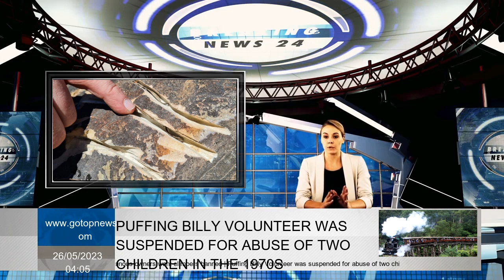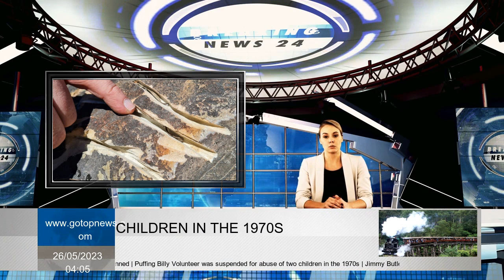Mount Beerwah vandalised, Indigenous owners want climbers banned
Vandalism in a sacred indigenous region in Sunshine Coast Hinterland is labeled as a 'disgusting action'. Lock Points Queensland Parks and Wildlife Service Vandalism is investigating  Criminals may face more than $ 500,000 and imprisonment of up to two years. Traditional owners say that the mountain is an extremely important cultural place and that vandalism is broken their hearts. And criminals can be sentenced to more than $ 500,000 and two years in prison. The attack took place in the Glass House Mountains National Park with a short religious message carved deeply on the floor of Beerwah Mountain. The damage discovered at the beginning of this week angered traditional owners, hikers and parking ranges. Rangers says vandalism was carried out using electric tools last weekend. Senior Ranger Nat Smith said it was a disgusting action. "They cut rocks with the lines on rock, perhaps in a depth of centimeters, up to two centimeters."Said. "This was reported to us by a very worried climber on Monday morning. "Many people love this mountain, a very important place for many people, including the people of ginibara, is an extremely culturally important site." Rangers says the cuts are up to two centimeters of the rock face of Mount Beerwah. Jinibara custody B-J Murphy said he was emotional when he learned vandalism. Im I won't lie, I almost cried, Mr Mr. Murphy said. Murphy said Mount Beerwah was seen as the spirit of ancestor by the people of ginibara. He said that the site was used for sacred ceremonies and that local women gave birth to the mountain. Murphy, "We see him as a mother and you know, to enter someone so deeply ... Some species, one gone and the ancestors cut our mother."Said. Fear of Domestic Detention Attack Realtation Last month, Mr. Murphy launched a peaceful protest for the authorities to close the trail of culturally important mountain. Bj Murphy said Vandalism believes that he believed that he could retaliate for a peaceful protest on the mountain last month. Mr. Murphy camp at the bottom of Beerwah Mountain for more than a week in early April to educate visitors about the cultural damage caused by a walk. "I wanted make a peaceful explanation share culture and story with the hikers, why we chose to increase a beautiful path rather than climbing one of our ancestors one of mountains."Said. BJ Murphy says mountain is the grandmother of indigenous people He believes that vandalism may be retaliating to the protest. "Also, I worry about my sticking to Mother Beerwah ... "I think the only climber was upset and a climber did it." Mr. Murphy said Mount Beerwah should be treated with same respect as the Uluru and Mount warning in New South Wales, where march is not allowed. “The only thing I can say is that someone who does this certainly doesn't respect culture,” he said. "I mean, people are dead [climbing the mountain]. You know, this place was very lost and confused about what to get to close it?" The guilty faces for a great fine Mr. S